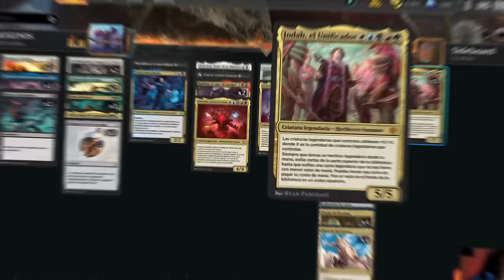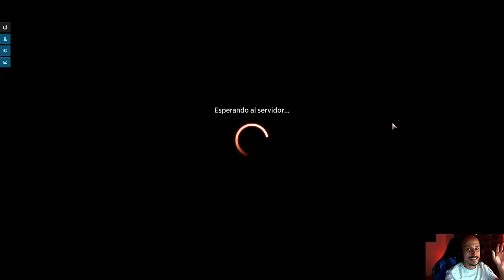UN MAZO LEGENDARIO. 5 Color Legends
¡DIRECTOS!